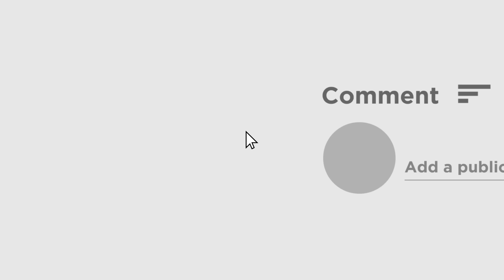Suvendu Adhikari : রানাঘাটে শুভেন্দুকে দেখে চোর চোর স্লোগান, পাল্টা জুতো দেখালেন বিরোধী দলনেতা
রানাঘাটে (Ranaghat) আক্রান্ত বিজেপি কর্মীদের দেখতে যান শুভেন্দু অধিকারী(Suvendu Adhikari)। যাওয়ার পথে শুভেন্দুকে দেখে চোর চোরটা গান বাজায় ও গো ব্যাক স্লোগান দেয় তৃণমূল কর্মী সমর্থকরা (TMC)। তাদেরকে দেখে জুতো উঁচিয়ে তেড়ে যায় শুভেন্দু। অশ্লীল মন্তব্যও করেন তাদের উদ্দেশ্যে।